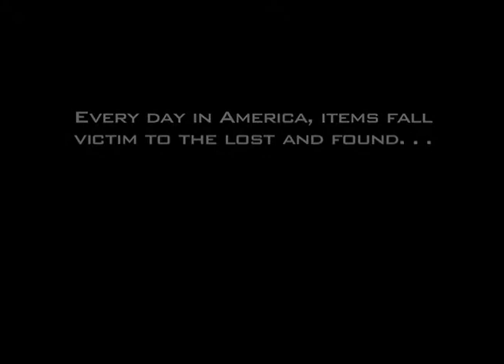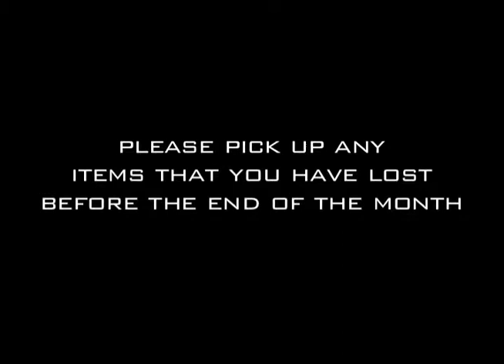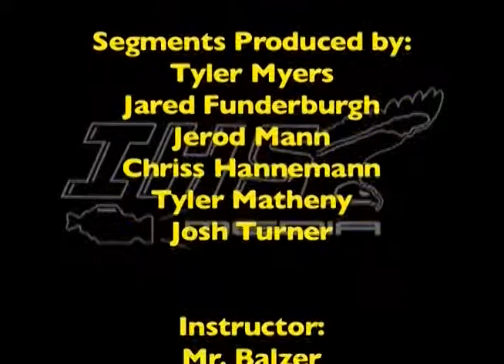Independence News Season 1 Episode 19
The Independence News for March 28, 2008